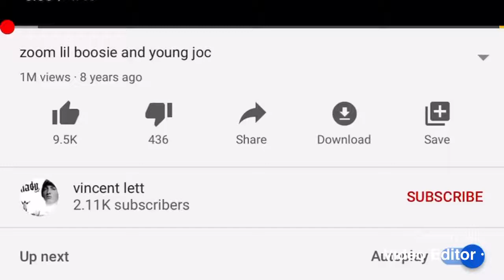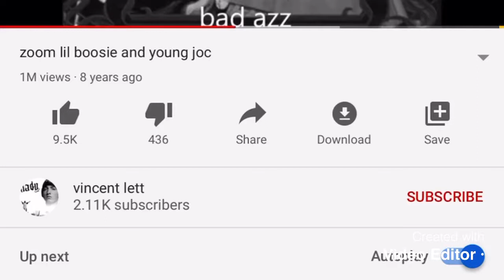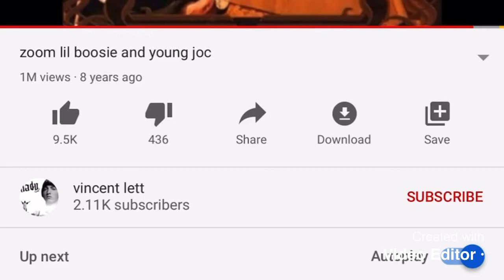Lil Boosie - Zoom (2006) (Speed up)